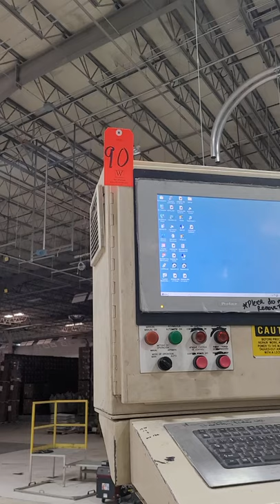Plastimach Used Thermoformers, CNC Routers, Die Cutters, Extruders, and Vacuum Forming Equipment